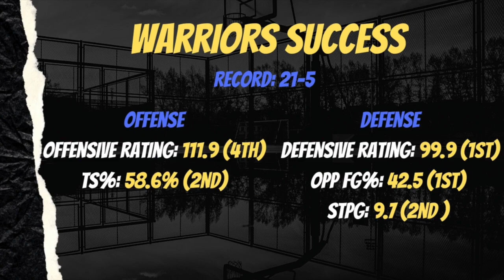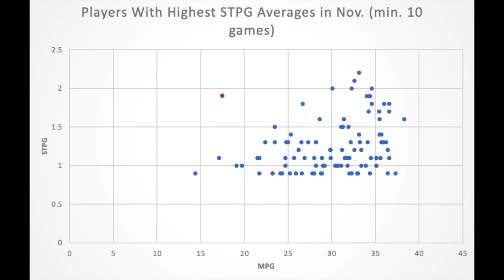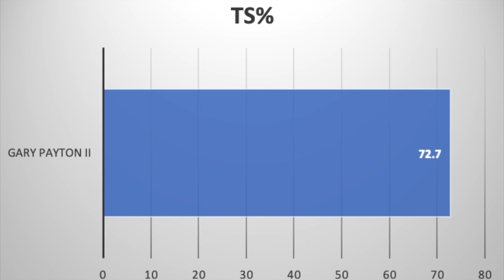Gary Payton II's Impact in 2 Charts ( + FILM BREAKDOWN)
How impactful has Gary Payton II been on the Golden State Warriors? In this video, I break down his game and delve deeper into the numbers.

Statistics as of 12/12/21